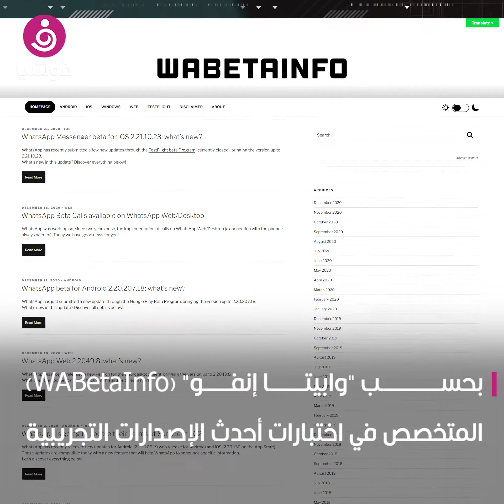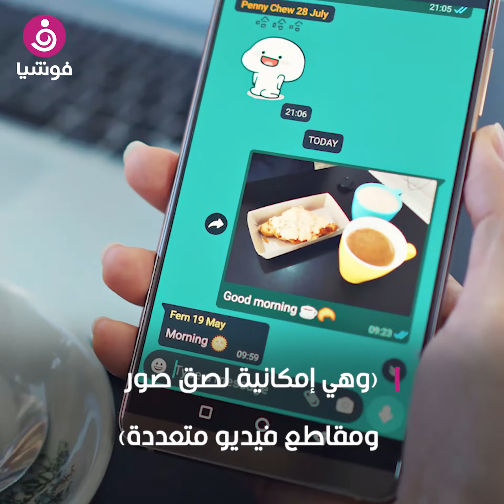واتسآب يحضّر 4 مفاجآت لمستخدميه مع بداية 2020.. ما هي؟‎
أعلن تطبيق التراسل الفوري "واتسآب" أنه يجهّز لمفاجآت لمستخدميه حول العالم مع دخول العام الجديد 2021، ستكون إضافة إلى المميزات الجديدة، وهي 4 تغييرات رئيسية.